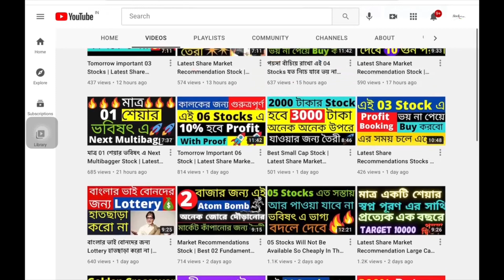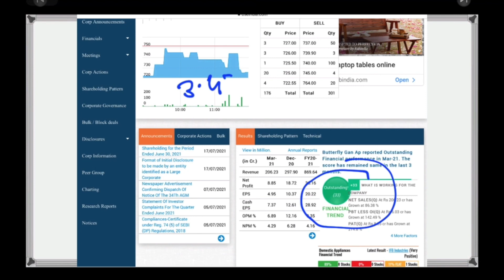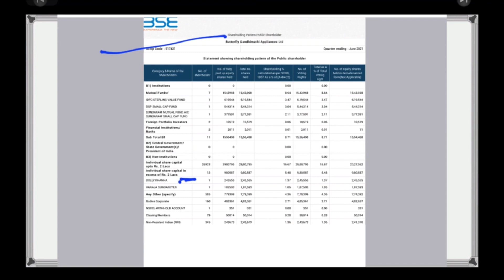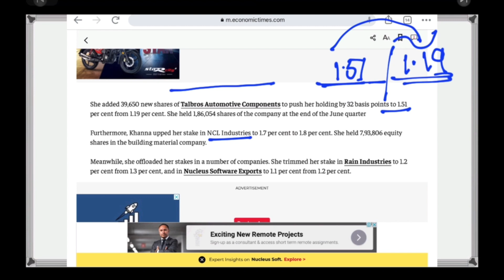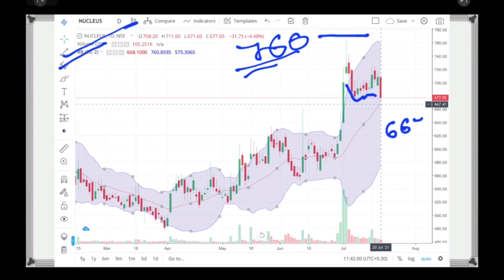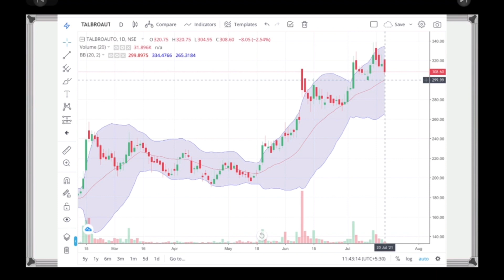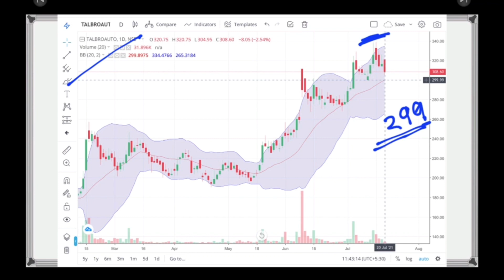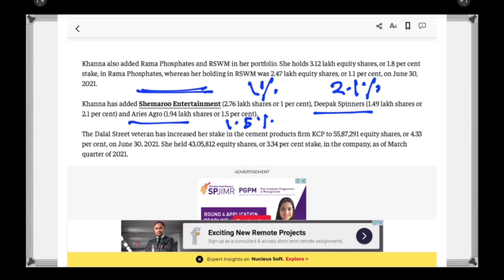Dolly Khanna এর পছন্দের 07 Stocks | Best Small Cap Stock | Latest Share Market Recommendation Stocks